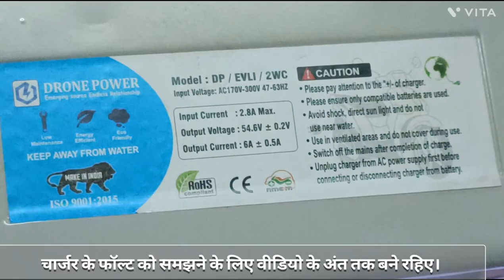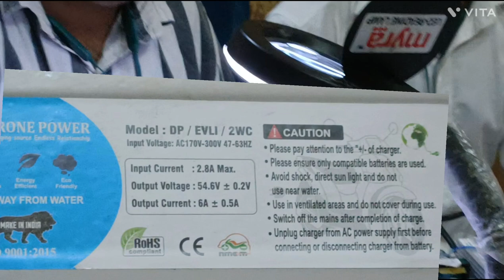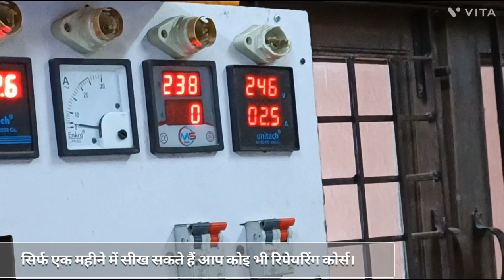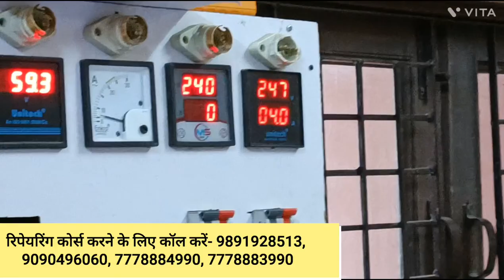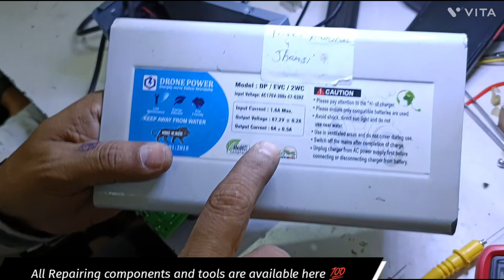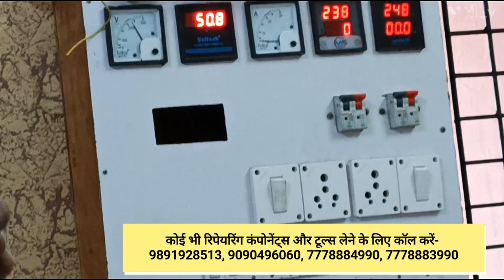E.V. Charger Repairing course. Fan is not working.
welcome to SEE institute in delhi Karol bag
Sanjay Electronics Engineer

धन्यवाद

60v lithium ion battery output- ttps://youtu.be/gQ-ZpLdQqx0

Thanks for watchingWelcome To Sanjay Electronic Engineer

धन्यवाद

आज की इस वीडियो में आप देखेंगे की SEE इंस्टिट्यूट से कुछ
स्टूडेंट्स का कोर्स (इलैक्ट्रिक व्हीकल) पूरा होने के बाद उन्हें यह सर्टिफिकेट दिया जा
रहा है, जो की Govt. rgd. है। यह सर्टिफिकेट इनके भविष्य में
इन्हे आगे बढ़ने में इनकी मदद करेगा।

60v lithium ion battery output- ttps://youtu.be/gQ-ZpLdQqx0